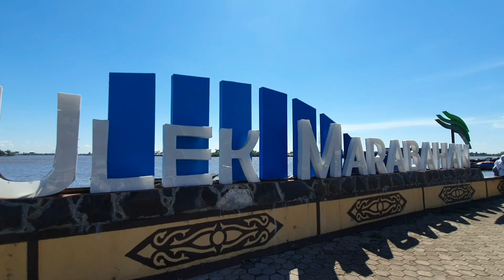HARGA SEPEDA LISTRIK TERBARU SEMUA MERK 2022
Selamat Datang Teman teman Semua Di Channal Saya,semoga Video video saya Dapat Bermanfaat Untuk Teman teman Semua

Di Video Ini Berisi

●Review Sepeda Motor
●Review Sepeda Gunung
●Review Sepeda Listrik
●Review Sepeda Anak
●Review Mainan Anak

Semoga Apa Yang Saya Sampaikan Dapat Bermanfaat Untuk Teman teman Semua Bila Ada Kesalahkan Atau Kekurangan Dalam Saya Menyampaikan Saya Meminta Maaf 🙏🏻🙏🏻🙏🏻

Semoga Kita Selalu Diberikan Kesehatan Dan Panjang Umur..Mendapatkan Rezeki Yang Berkah Dunia Dan Akhirat
Aamiin 🤲🏻🤲🏻🤲🏻

Jangan Lupa Untuk Mendukung Kemajuan Channel Saya Dengan Menekan Tombol

IG_RuDyMotoVlog
FB_RuDyMotoVlog
Tiktok_RuDyMotoVlog
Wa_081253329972